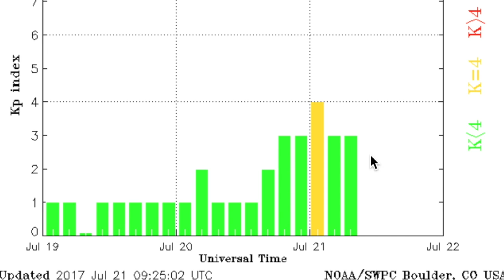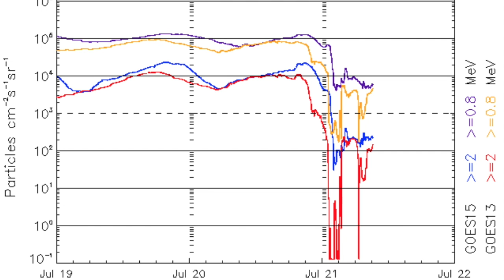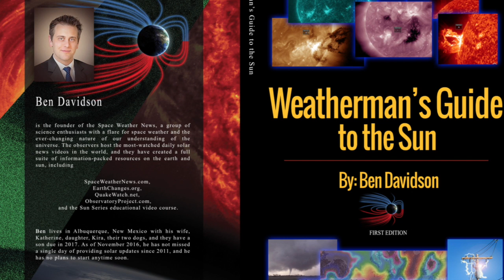Major Flood, Deadly Quake, Swarm | S0 News July.21.2017